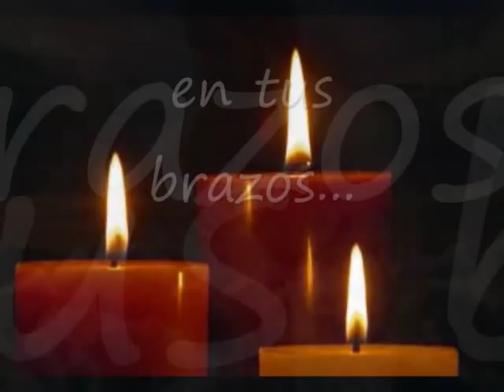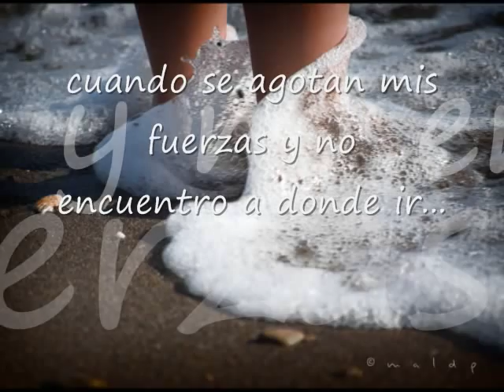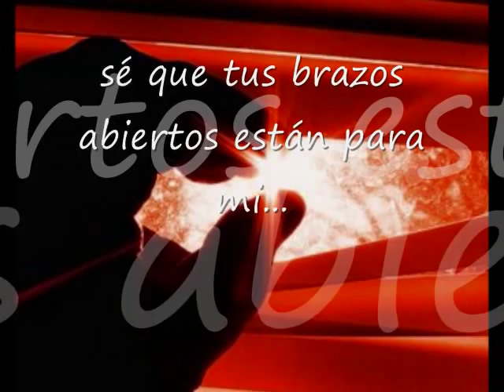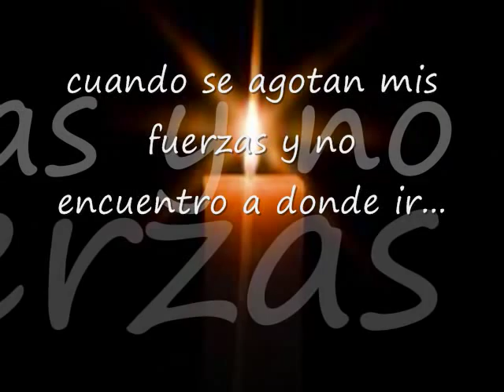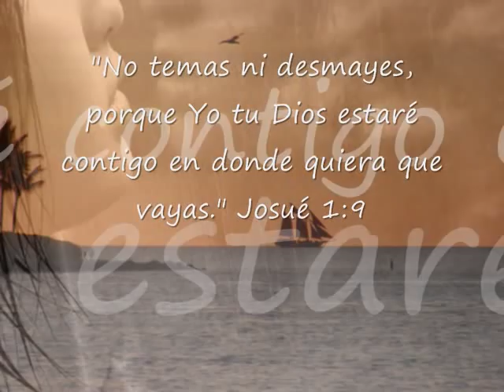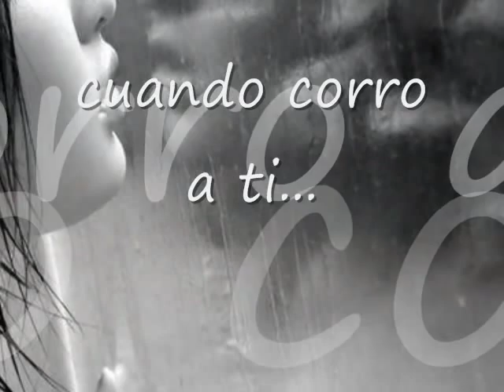Corro a Ti ♥-Eric López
Cuando  todo parece ir mal y la tristeza llega...correr hacia los brazos de nuestro Jesús es el refugio y el aliento más bello para luego levantarnos y continuar...